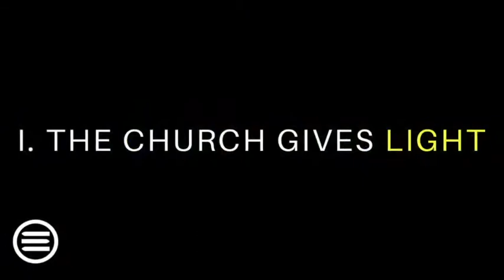Trinity World Outreach | Love For The House Cont'd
Pastor Steve continues his series Love For The House.

Condensed.